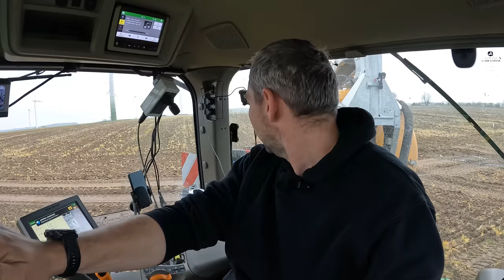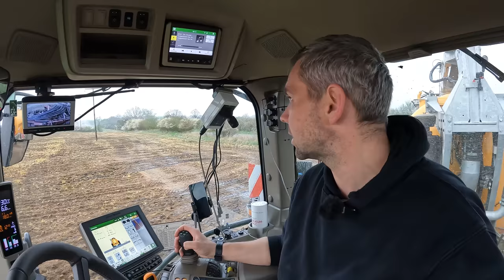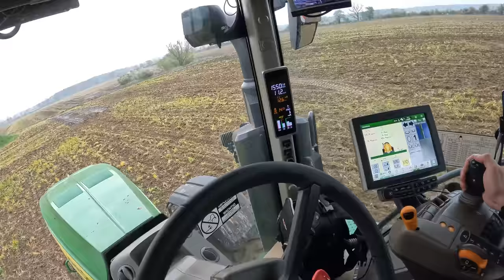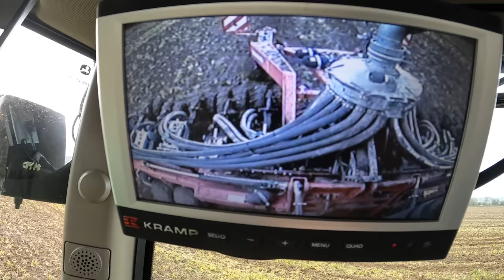Vlog #201 Fazit John Deere 8RX. Letzter Tag Strip-Till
John Deere
Volmer Culex
Stip-Till